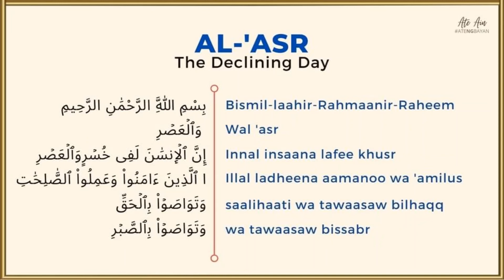SURAH AL- 'ASR